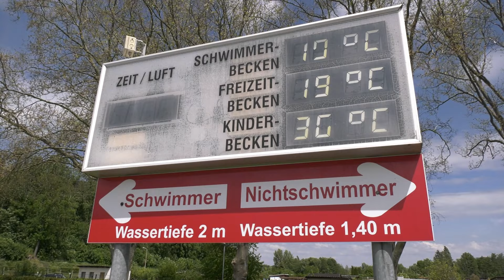PUNKTum Freibaderöffnung in Hettstedt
Freibaderöffnung in Hettstedt